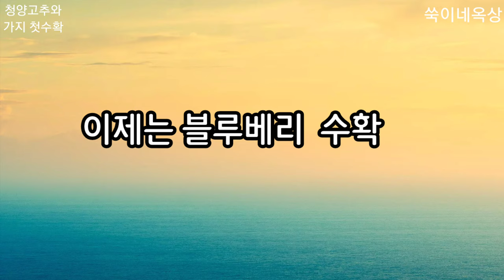옥상 텃밭 가꾸기로 블루베리 10kg 수확과 쏟아지는 풍성한 야채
쑥이네 옥상에서는 날마다 싱싱한 먹거리가 쏟아지고 있습니다.
오늘은 오이와 상추, 부지깽이나물(취나물)도 수확하고
청양고추와 가지는 첫 수확을 시작했습니다.
싱싱한 먹거리로 건강한 밥상을 준비하는 영상 재미있게 시청해 주셔요~.  ^^~

하루10kg수확한 블루베리와 오이와 청양고추와 가지 첫수확

0:00 쑥이네옥상
0:12  오이 수확
0:45  청양고추 모종부터 키우기
2:55  청양고추 따기
4:13  나물 수확
4:33  가지 수확
4:48  블루베리 수확

영상촬영 : Galaxy S20 5G
                   Galaxy A5(2017)  SM-A520S
영상편집 : KineMaster 앱
음악 :          KineMaster 앱 제공

도심속 옥상을 건강한 먹거리 가득한 보물창고(싱싱마트)로 만들어 가는 이야기입니다. ^^